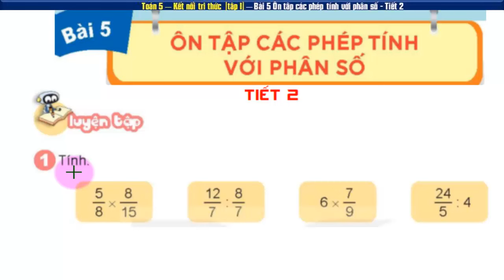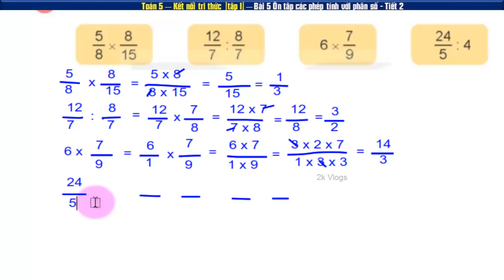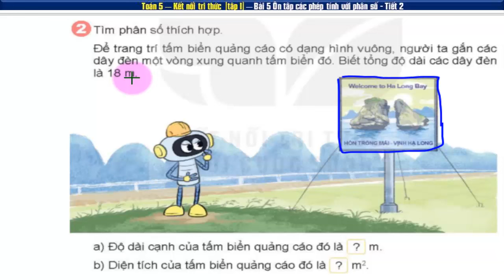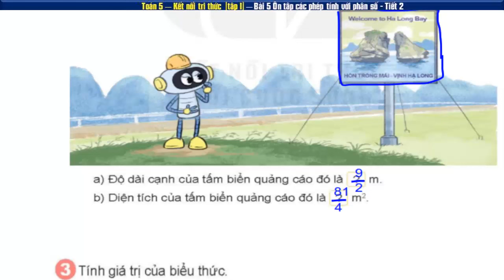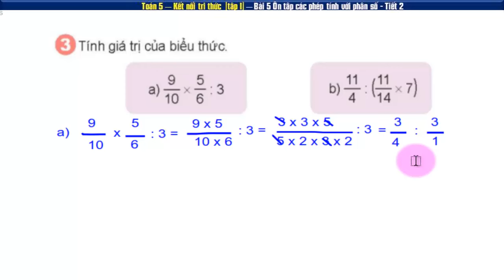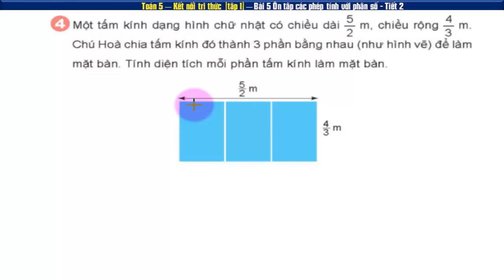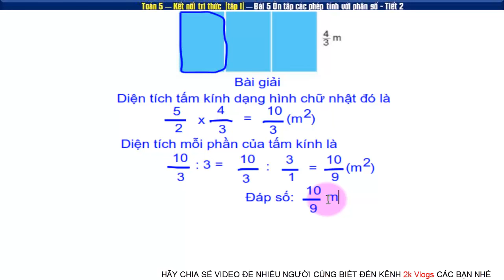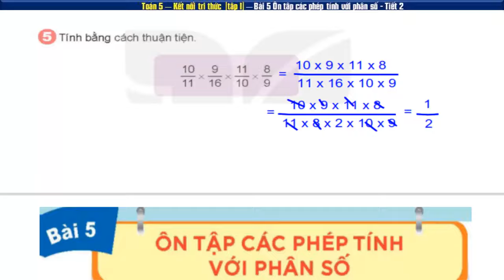Toán lớp 5 kết nối tri thức tiết 2 bài 5 ôn tập các phép tính với phân số trang 17,18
Toán 5 sách kết nối tri thức với cuộc sống | Bài 5 ôn tập các phép tính với phân số - Tiết 2 | trang 17+18
👇 Xem nhiều hơn các video của 2k Vlogs 🌴